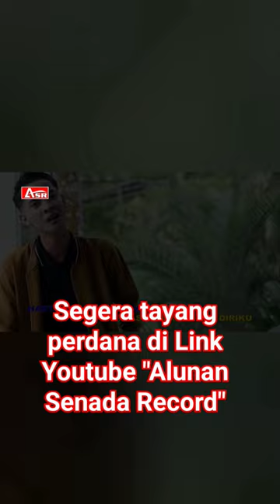New Single "PUNTUNG ROKOK" Firman Toha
Selamat datang di channel Ervi Karina Official

Segera saksikan new single FIRMAN TOHA "PUNTUNG ROKOK" karya cipta Budi Gunawan
Produksi Alunan Senada Record.